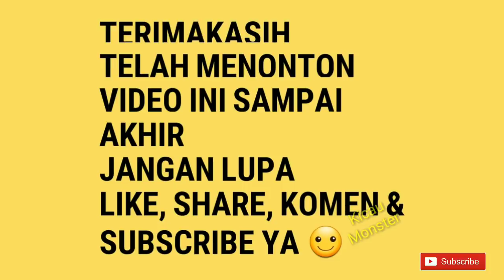Kenari Bang ANTO Durasinya Masih nglolerr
Burung milik Anto Colony
Ujunggede
Ampelgading
Pemalang
Jawa tengah
Indonesia